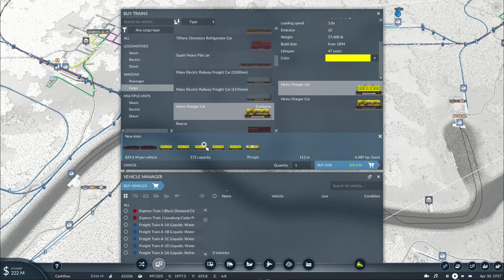Let's Play: Transport Fever 2 (Free Mode Game Part 33: The Financial Pit of 1956)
In the previous episode, we did some improvements/additions to various services along with a connection to the fruit juice factory so we can supply the fruit juice packaging plant in future. And in this episode, it seems that two mods I had previously removed would come back to bite me as our company takes a MASSIVE hit on our finances, hopefully we'll get back on track so to speak eventually.

=Mods Used=

Also thanks to Fiverr for creating my video intro.